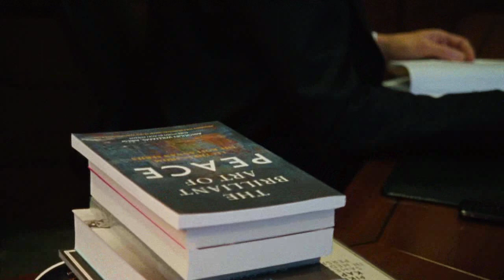Mark Rutte - To Do (3 min)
"Een filmische weergave van Rutte on the job, van Amerikaanse allure", noemde HP/De Tijd het.

Onze korte documentaire over Mark Rutte geeft een uniek kijkje achter de schermen bij het werk van onze minister-president. Dit moet je zien!